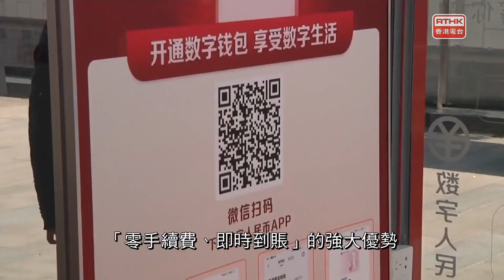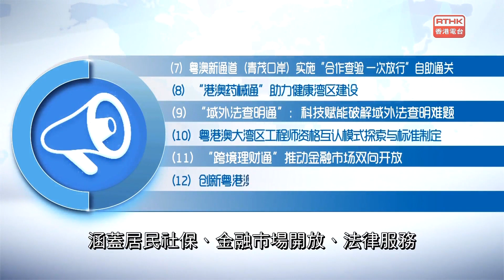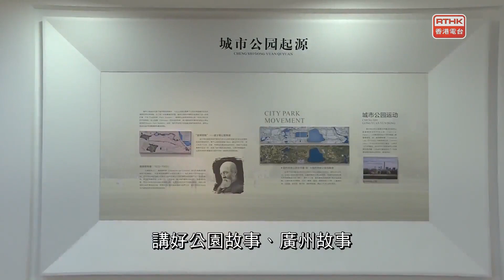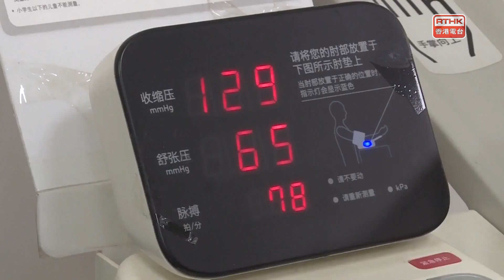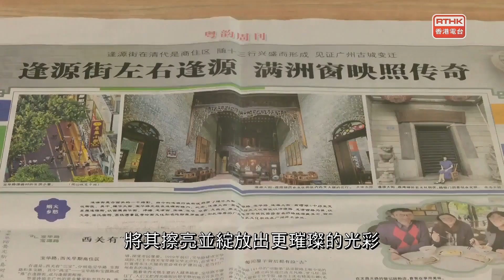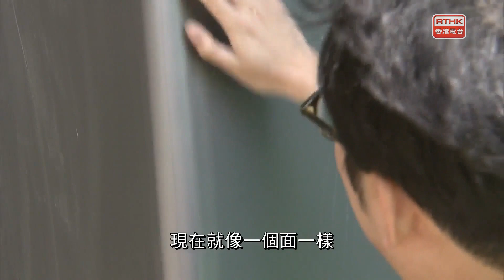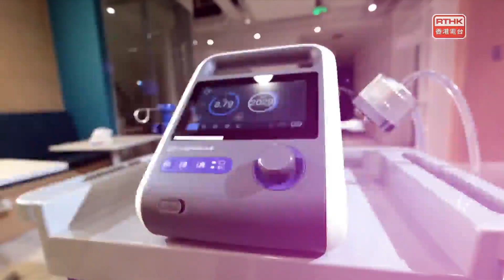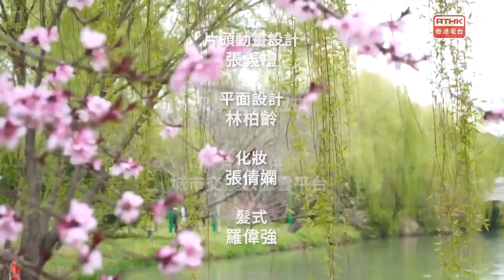灣區全媒睇 第三百六十七集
灣區全媒睇 第三百六十七集(Tue., 2.5.2023, 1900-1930)

封面故事：廣州越秀公園升級改造 人與自然和諧共生

出品：
香港電台 、廣州廣播電視台
聯合製作：

本集內容：

南京：數字人民幣 安全又放心
青島：打造全球最大睫毛產業展銷中心
廣州：智慧課堂入學校 提升教學質與效

廣州：「灣區標準」來了 廣東公佈首批20個優秀案/越秀公園升級改造 人與自然和諧共生/65歲以上長者體檢 免費！不限戶籍！/讓世界共用粵式文化大餐

深圳：中國首個國際暗夜社區「落戶」深圳西涌
梅州：客家黃酒首次出口日本
上海：精心打造世界級城市會客廳
瀋陽：全國首個「智能踏勘管理系統」
蘇州：首個國產體外人工心臟完成臨床試驗

揚州：群芳爭豔春滿園